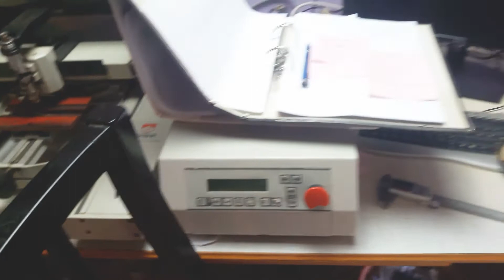Update 2021 Dr. Graveur`s Werkstatt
Ich zeig euch meine Werkstatt